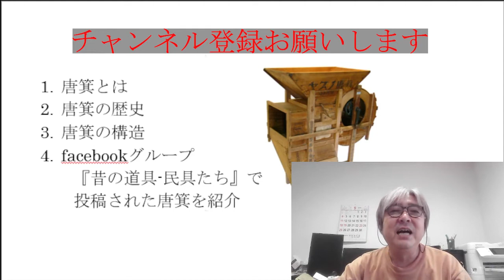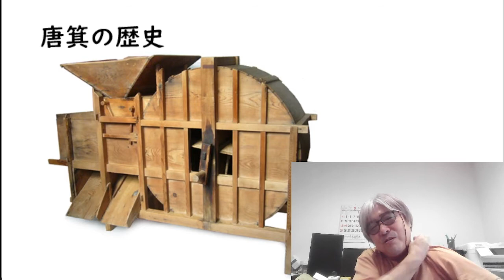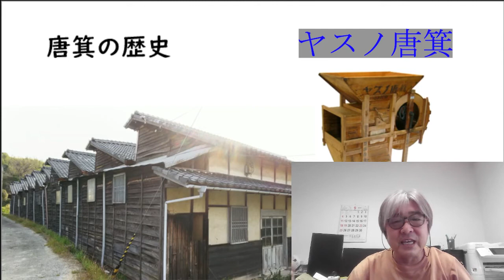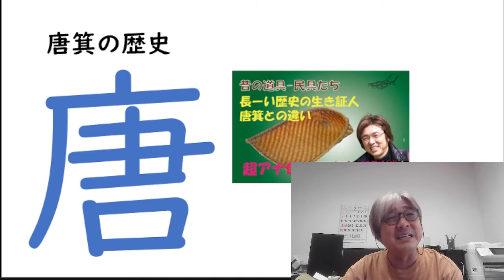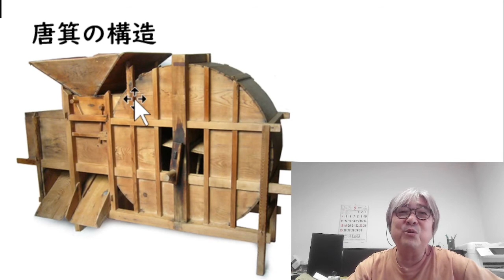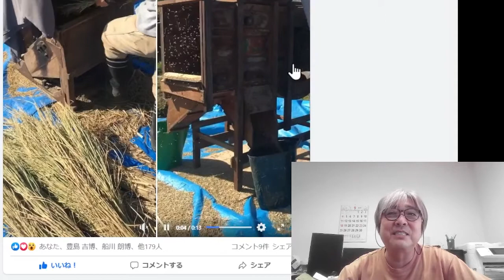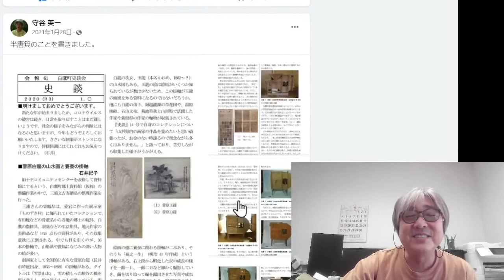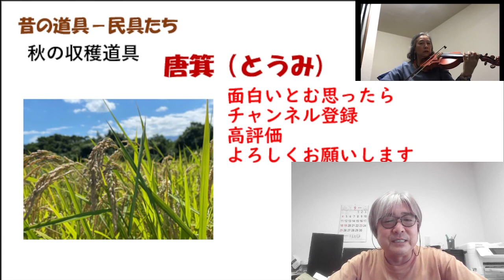【唐箕(とうみ)】使っている動画多数、facebook『昔の道具－民具たち』の皆さんの投稿から、抜粋。歴史や構造を詳しく説明。秋の収穫シリーズ⑤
毎週金曜日　夜8時　ライブ配信しています

BGM
トヨタタミさん　ヴァイオリン演奏　【パガニーニ】

facebookの皆さんの投稿(唐箕動画)
中山陽子様　武村享子様　竹島大祐様　西手清英様　北村一夫様
Miya Goto様　つねだかずひこ様　金子真由美様　平井一雄様
Hiko Nobuchan様　信藤健一様　北出弘信様　IU Tiva様　多田潤様
砺波民具展示室様